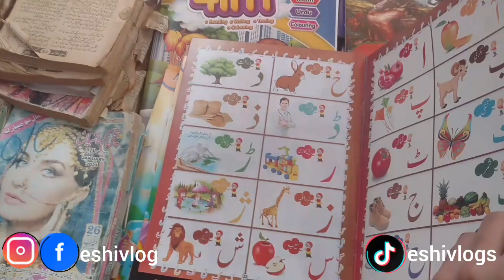Saturday Market Karachi | Affordable dresses, footwear, handbags & other accessories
Saturday Market Karachi